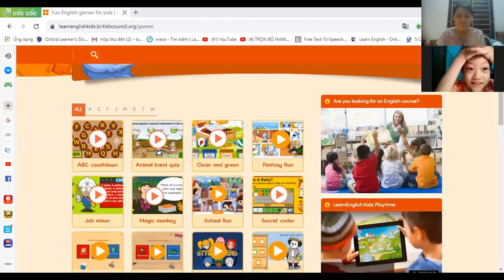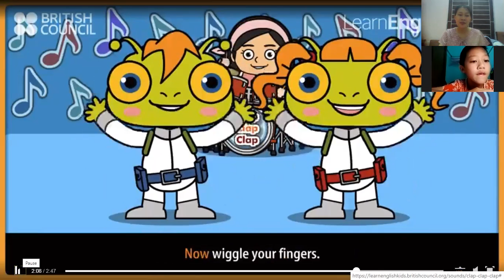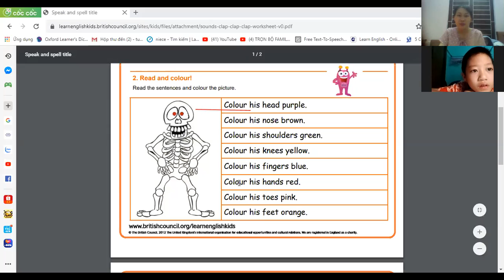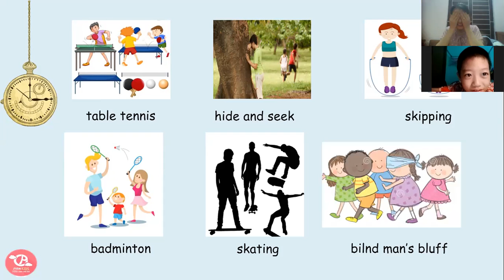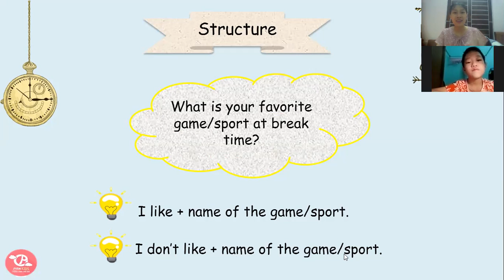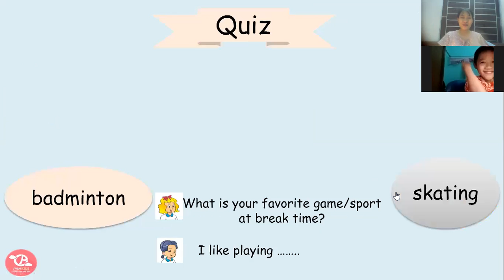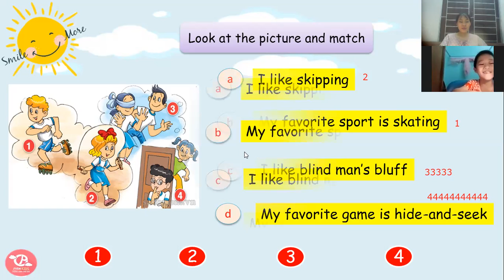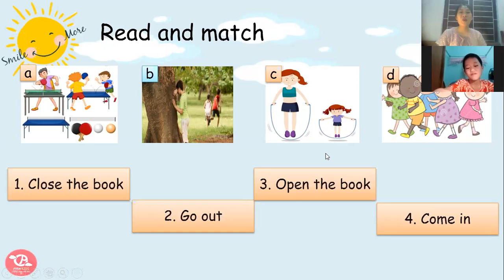PK1186_level 2_day37_ngày 20.06.2020